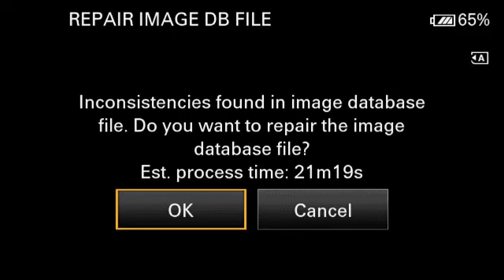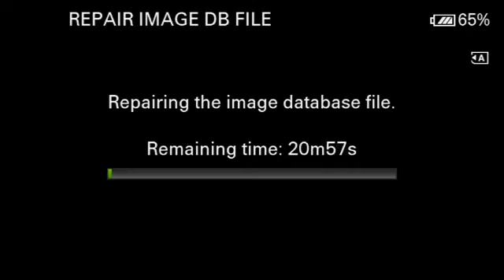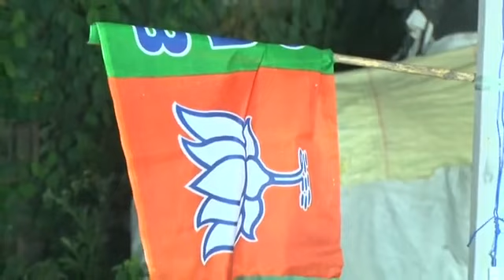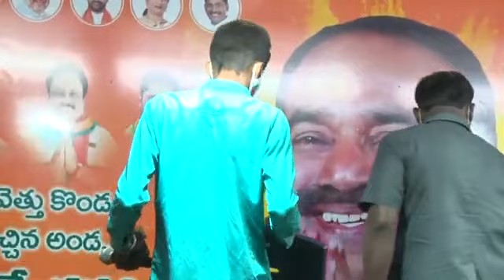Eatala Rajender Praja Deevena Yatra | Live | Part - 4 | 28 - 07 - 2021 | Dharani Tv News